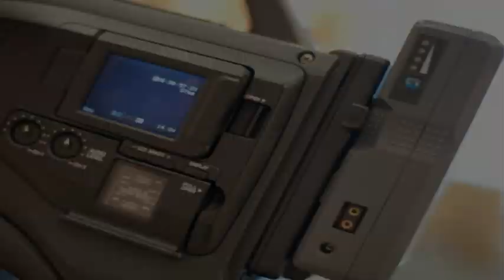Debata Arkadiusz Słowiński vs. Konrad Rowiński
To program szczególnie ważny dla mieszkańców Lubania. Debata Konrad Rowiński vs Arkadiusz Słowiński. Obaj zabiegają o głosy wyborców przed drugą turą. Który z nich wygra i zostanie burmistrzem Lubania? Mamy nadzieję, że nasz program pomoże Państwu w wyborze. Zapraszamy na dziarską debatę, Ilona Parejko i współprowadzący, Tomasz Kozłowski z Gazety Wojewódzkiej.